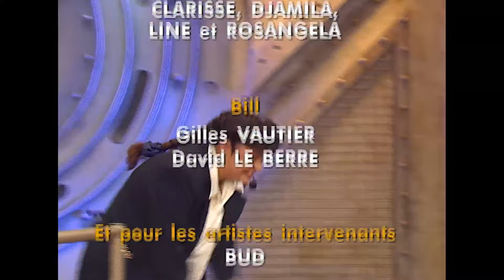Le Bigdil - Vincent Lagaf’ | Intégral | EM80 | 25 05 1998